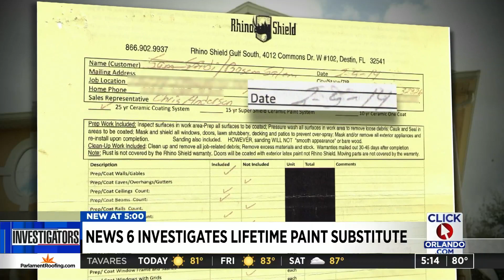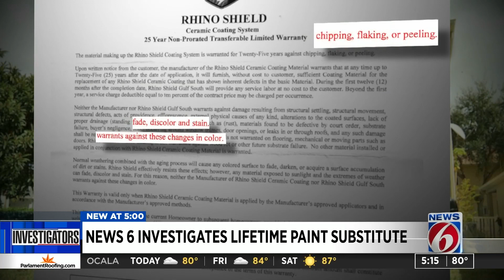Central Florida man says lifetime paint substitute failed